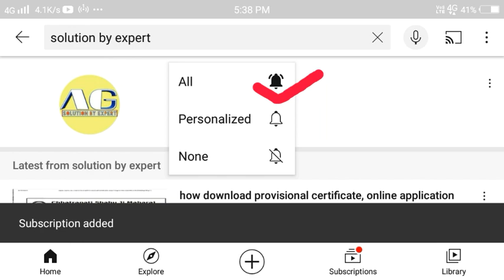पुलिस ने बेचा मकान मालिक का लोहा जज साहब ने कहा सब police पर मुकदमा चलेगा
The content in this is strictly for education and informational purpose and is not intended to be advice or recommendation of any kind whatsoever. Anyone who wishes to apply concepts and ideas contained in this video text full responsibility for their actions. Viewers should always do their own due digilens on any information perceived from this video, to from their own opinions and best judgements.The material contained in this video cannot replace a substitute for the services of trained professionals in any field, including, but not limited to, financial, medical, psychological or legal matters.This video is not warranted for content accuracy or any other implied or explicit purposes.The Other accepts no liability for any kind of content on this video or responsibility for any direct indirect implied punitive, special, incidental or other consequential damages arising directly or indirectly on account of any actions taken based on the information provided in this video as is and without warranties. This video is not intended to spread rumours or offend or hurt the sentiments of any religion communities or individuals or to bring disrepure to any person (living or dead).Viewer's discretion is advised as this video is meant to be a satirical and humorous take on the author's experiences or through in general.Despite our best intentions there may be sections that get offended by this video. we request people not to take our content too seriously and we sincerely apologise for any such hurt our video might have caused.
पटना highcurt
supreme court lawyer attitude # law lawyer justicerohitarya highcourtlive legal courtroom courtroom courtlive livecourt live livemusic divorcecase sclive scjudgement @NKC Judgement @High Court of Madhya Pradesh @In The Courtroom @Supreme Court Bar Association @Court Room @In The Courtroom @Law Chakra llb buldog law 0 Assamese news portal assam news assam high court guwahati high court Karnataka high court patna high court gujrat high court kolkata high court bangla news bangladeshi news bangladeshi high class court Dhaka high court